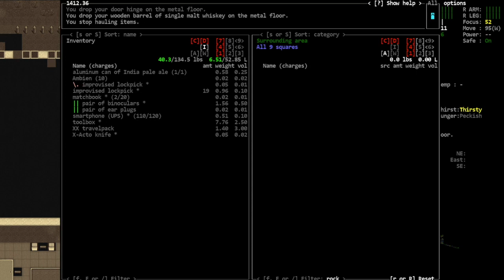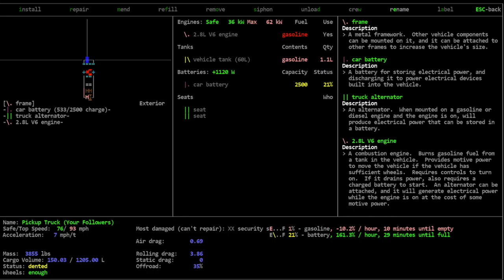Cataclysm: DDA s1e45 - The great escape